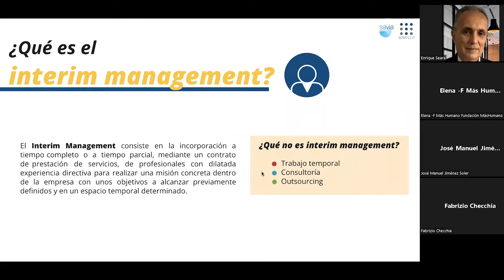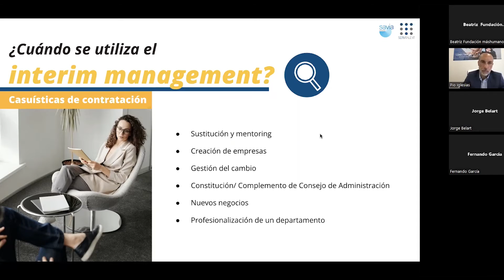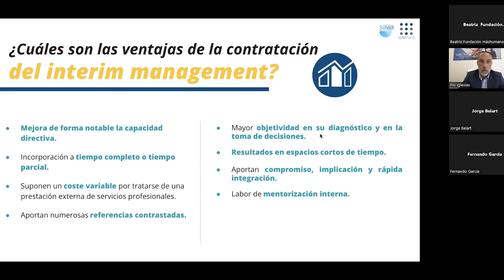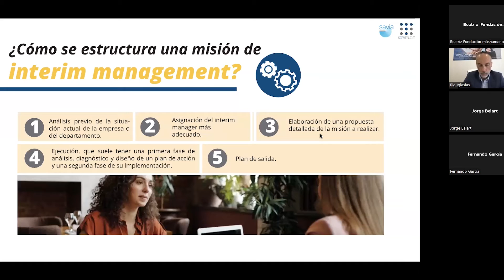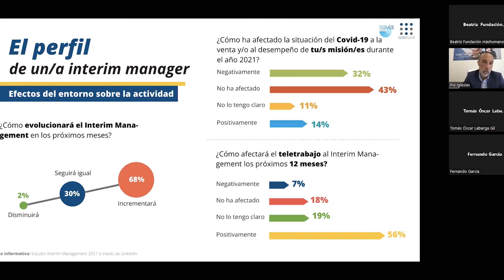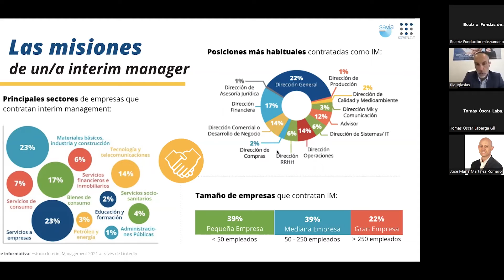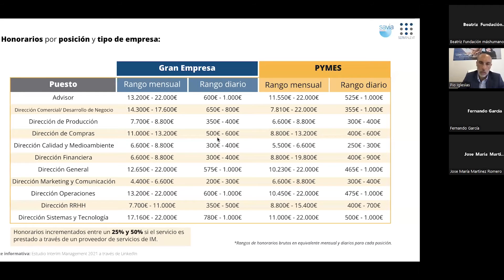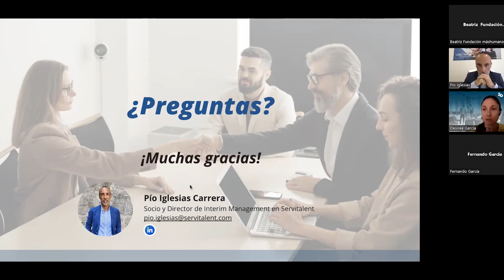Interim Management estratégico: la gestión del cambio - formaciónsavia con Servitalent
FormaciónSAVIA con Pío Iglesias, socio fundador y director de Interim Management en Servitalent, empresa especializada en directivos y gestión de talento, explicará los retos y beneficios que aporta esta nueva salida profesional.

¿Sabías que el 60% de los profesionales interim manager son seniors entre 46 y 55 años y el 20% tiene entre 56 y 60 años? Estos datos reflejan que esta nueva fórmula de empleo es el equivalente al expertise y esto se consigue en parte con los años, además de con las diferentes tipologías de experiencias. ¿Has oído hablar de ella?